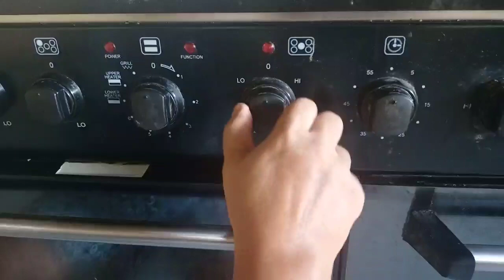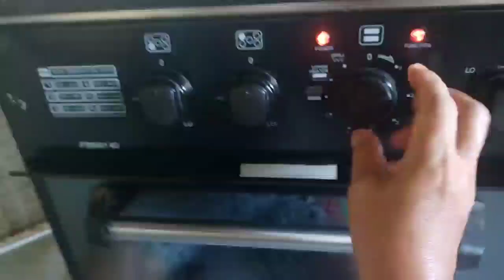Delicious Food Episode 4 baking banana cake with mommy susan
how to make delicious banana cake